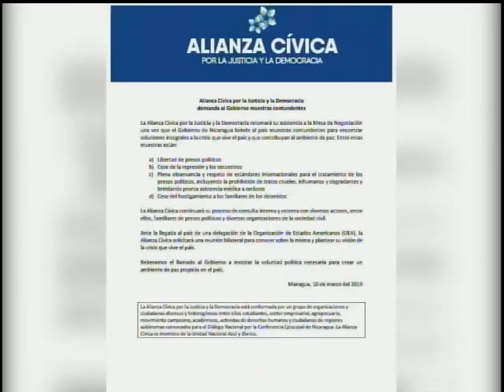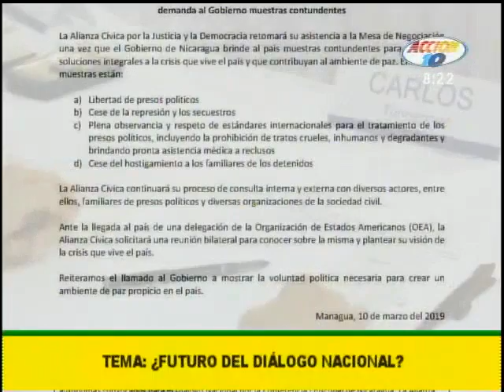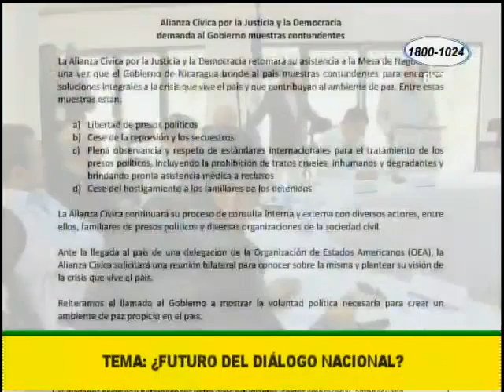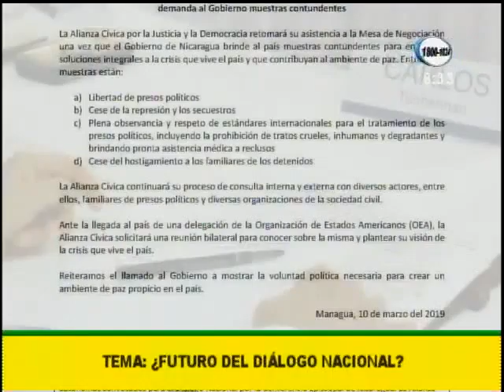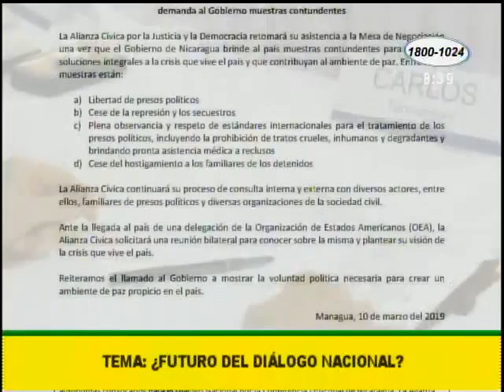¿Cuál es el futuro del diálogo nacional?